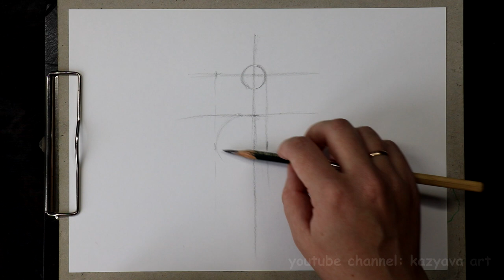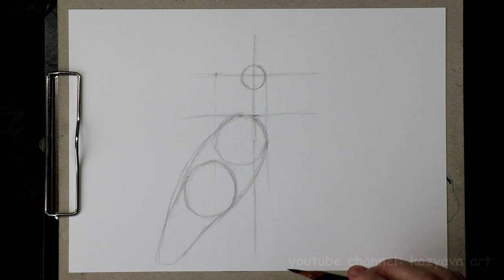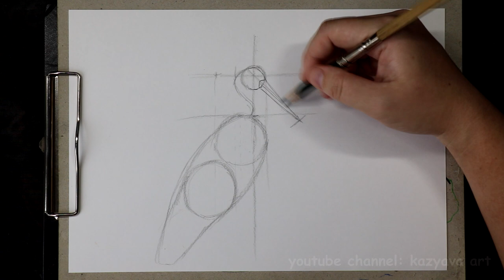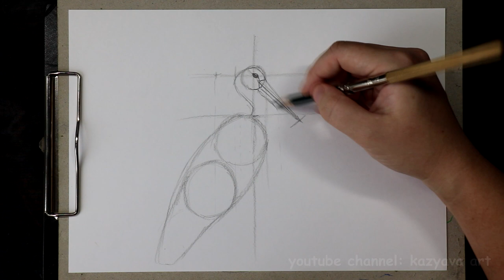Как нарисовать АИСТА карандашом. Подробный мастер-класс.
Начну рисовать с головы, затем спущусь ниже на тело. Хвост и лапы будут нарисованы последними. Перья буду прорисовывать поэтапно с помощью карандаша HB и 7В.